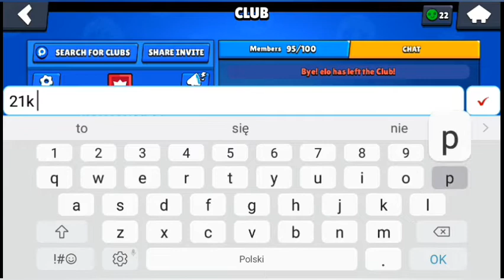WBIJAM 21K PUCH Z PRALKIEM !!!!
KLAN W BRAWL STAR
Królestwo BS
subujcie kanał 📲
subujcie kanał do live czyli KILLER NUMBER ONE LIVE
lajkujcje 👍
komentujcie 😉😉

Grafik : nie mam 😟